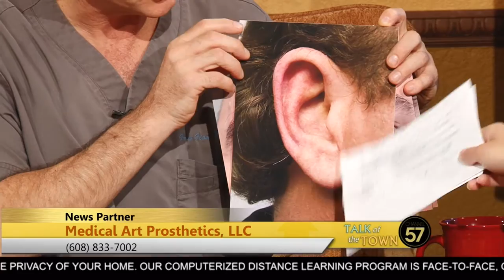Talk of the Town | Episode 333 | 6/28/16